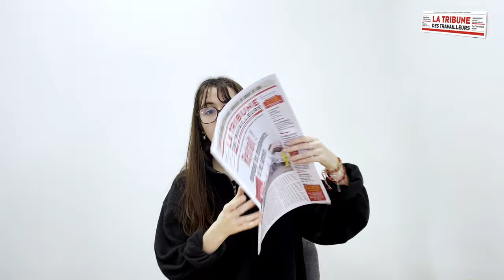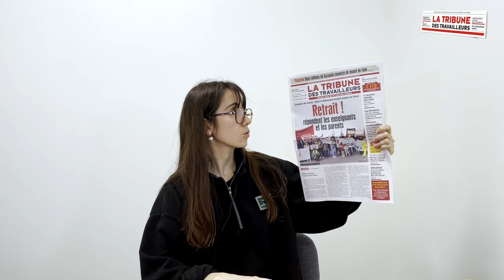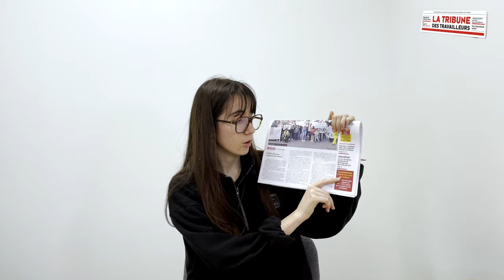Pas un sou, pas une arme, pas un homme pour la guerre ! - Les 5 minutes de la TT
Rassemblement le 20 avril au mur des Fédérés pour rendre hommage à la Commune de Paris (1871), premier gouvernement ouvrier de l'histoire.